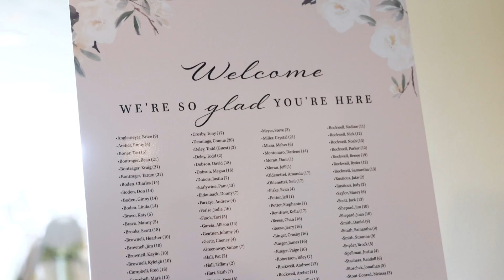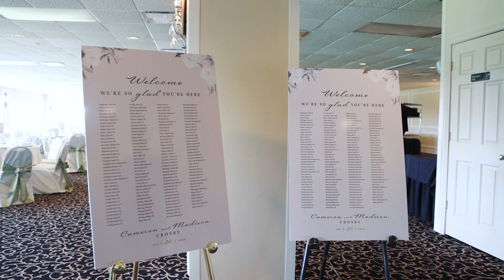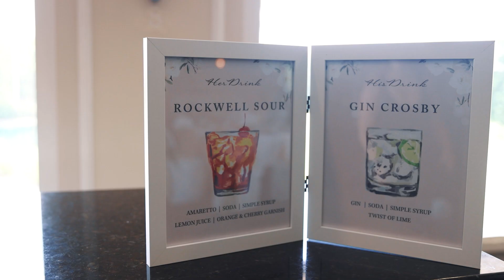MADISON & CAMERON | LVP Studios Wedding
WEDDING (8hr, Video Only)
2 shooter designated for video